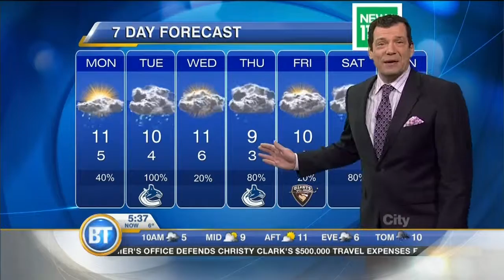Latest Forecast: February 29th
An opportunity to dry out this afternoon as showers end for brief sunny breaks, high 11. March comes in like a Lion! Rain & strong wind Tue. Latest Forecast: February 29th